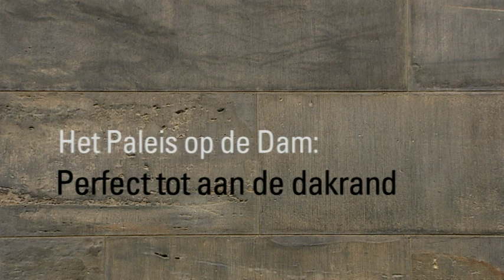Restauratie en renovatie van het Koninklijk Paleis Amsterdam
De afgelopen jaren heeft het Koninklijk Paleis Amsterdam een grondige restauratie en renovatie ondergaan. In de zomer van 2009 ging het Paleis weer open voor publiek. Sindsdien zijn er meer ontvangstzalen geopend en is het interieur en het meubilair in hernieuwde glorie te aanschouwen. Ondertussen werd gestart met de restauratie van het exterieur. Kapitelen werden vervangen, voegen verwijderd, stenen schoongemaakt, het timpaan aan de Damzijde gerestaureerd en ornamenten verguld. De restauratie is klaar, de steigers zijn weg en na tweeëneenhalf jaar jaar is de gevel weer te zien.

Deze documentaire volgt de vakmannen, de architect en de experts van Rijksgebouwendienst. Er wordt een bezoek gebracht aan de groeve in Duitsland waar nieuwe stenen worden gehakt en we zien hoe de documentalist de 25.000 zandstenen blokken in kaart brengt. Een unieke inkijk in een bijzonder project.